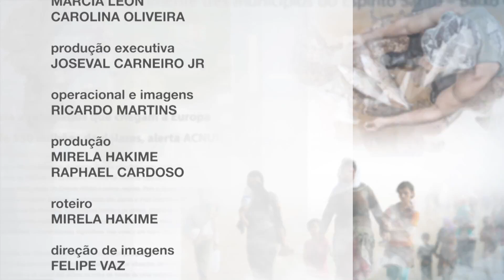Nova geração - Entre Dois Mundos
As convidadas, Márcia Leon e Carolina Oliveira conversam sobre a nova geração e conduzem o tema, à luz do Espiritismo, a nossa compreensão a um novo olhar à essas crianças que estão nascendo. Na obra A Gênese, de Allan Kardec, há mais sobre essa geração e as estudiosas definem como é possível acolher e guiar essa geração que enfrentará muitos desafios.

* Este programa foi filmado em 2017, portanto essa é uma reexibição.